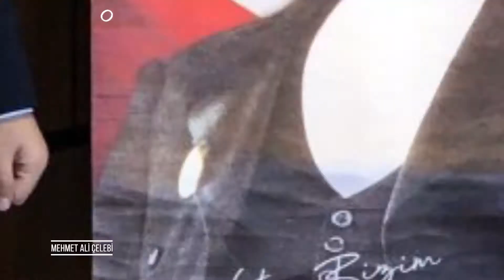CHP KURULTAYI "Kılıçdaroğlu’nun PKK ve FETÖ ile iktidar projesi"dir.